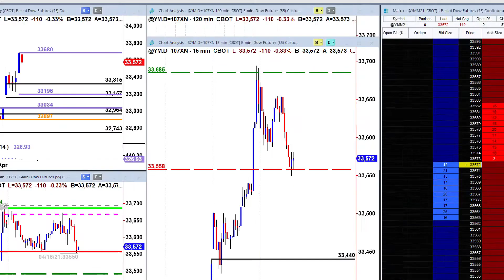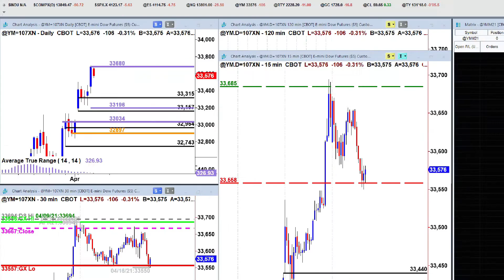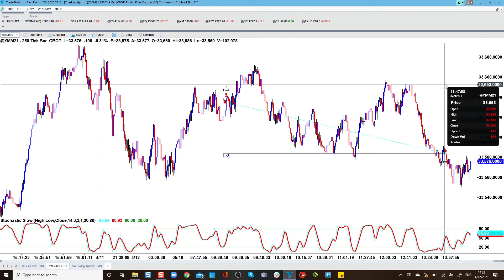Grind It Out - $765 Trade with Sam Evans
Sometimes, your day trade works out quick, and other days, it feels like a bit of a grind! In contrast to last week, Sam Evan's shows that some trades take a little bit longer to work out. You can check out his $100 a minute trade

By following his rules, and leaving the trade to work for a few hours, he pulled out a profit of $765.